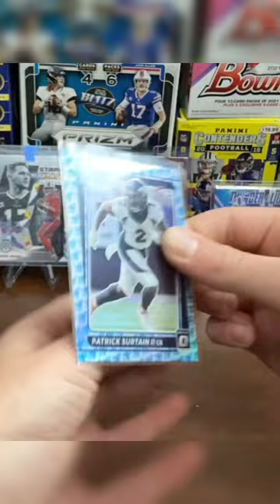Patrick Surtain Optic Rated Rookie Rocket Emoji Parallel